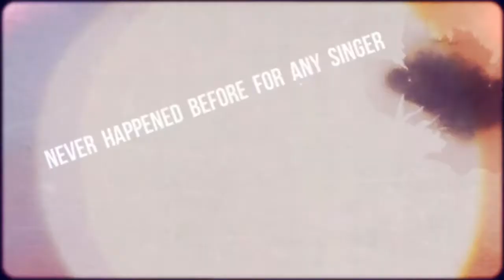Sujatha Mohan Music Marathon Trailer English version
The Sujatha Mohan Music Marathon is an event which is organized by Sujatha Mohan Fans club and Sujatha channel which is maintained by her fans. This event is organized to celebrate the birthday of Singer Sujatha Mohan (March 31) and her 44th year in the music industry. The record attempt started on 20th Febraury 2018, where a variety of popular songs that were sung by Sujatha were recorded in phones using karaoke. No songs were repeated except 3 of them. In total, 168+ singers and musicians have sung and played 160+ songs of Sujatha Mohan in various south Indian languages and Hindi. And, one song has been composed about Sujatha as the title song of the event, Which also makes it a record 4 newly composed songs on her. The Marathon includes Solo singing, Duet, Group singing, Medley, Whistling, Veena, Flute, Keys etc. The Marathon also includes Special performances like singing along with doing balloon crafts, singing with a rainbow theme, making music from hands combs etc.